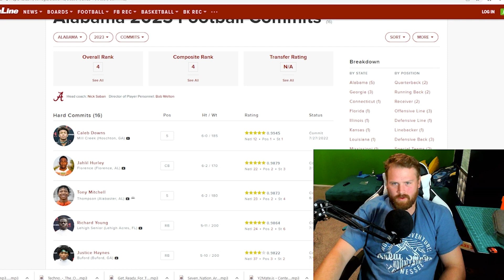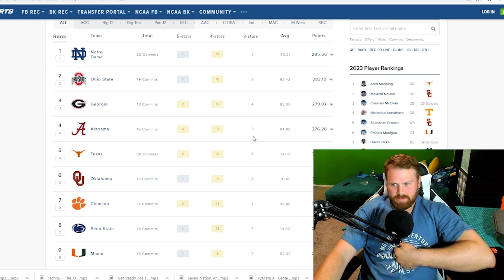Alabama Football is Tearing up the competition in July!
Alabama picks up 4 huge recruits in the month of July.

My camera
My lens
lav mic